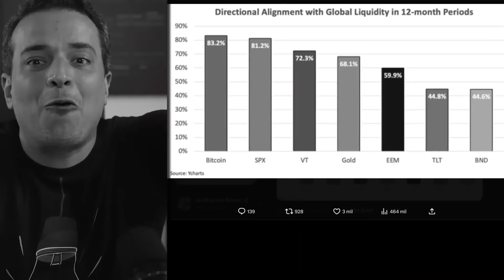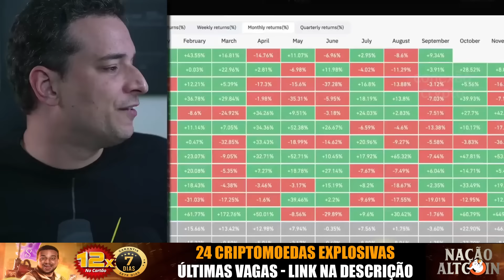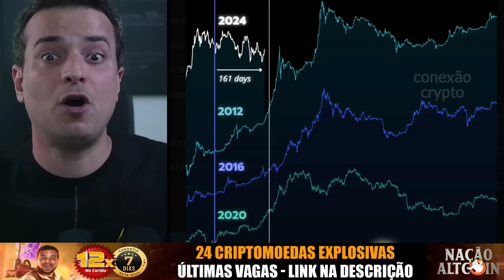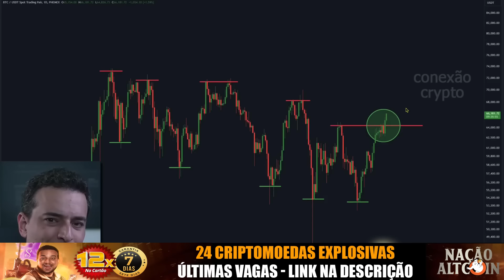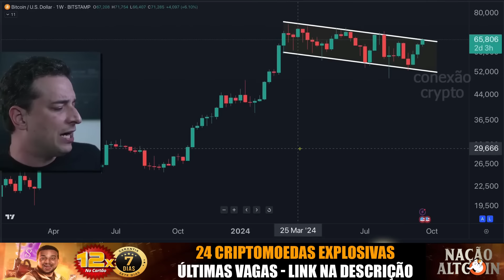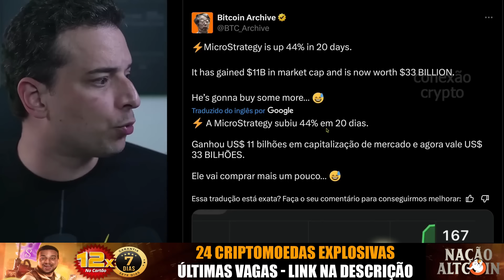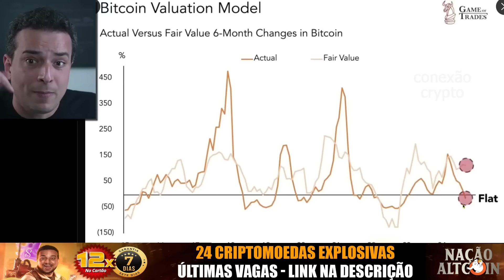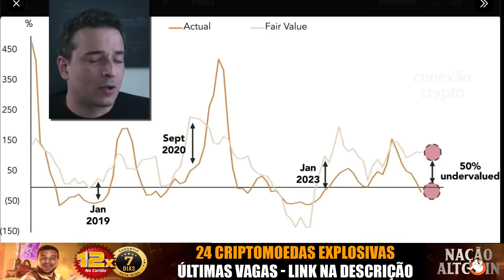🚀HORA DE FICAR MILIONÁRIO! MAIOR ALTA DA HISTÓRIA NAS CRIPTOMOEDAS VAI TE APOSENTAR! CRIPTOMANIACOS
🚨Descubra as criptomoedas mais EXPLOSIVAS para esse ciclo de ALTA
🧠DEPOIS DESSE CURSO SUA VIDA NÃO SERÁ A MESMA

🟩Aprenda a COMPRAR e VENDER CRIPTOMOEDAS no momento CERTO!
⚠️ CUSTA MENOS QUE UMA PIZZA POR MÊS (TEMPO LIMITADO)

00:00 - 🚀HORA DE FICAR MILIONÁRIO! MAIOR ALTA DA HISTÓRIA NAS CRIPTOMOEDAS VAI TE APOSENTAR! CRIPTOMANIACOS